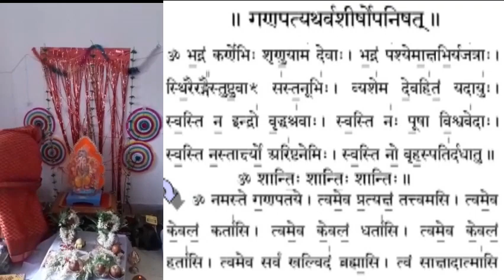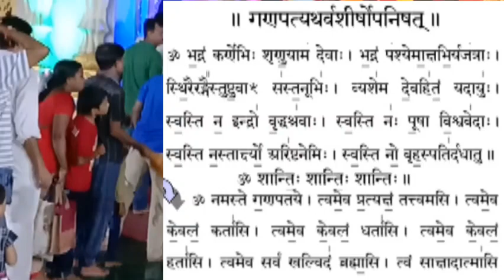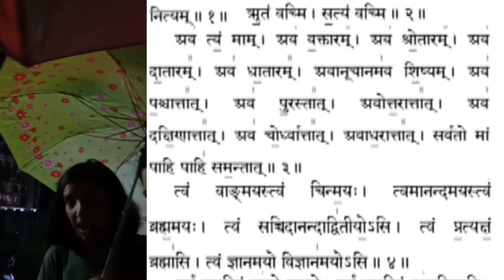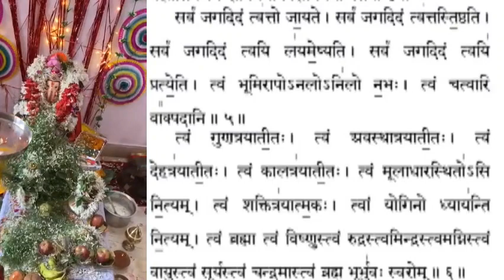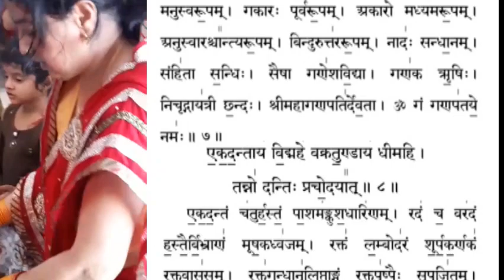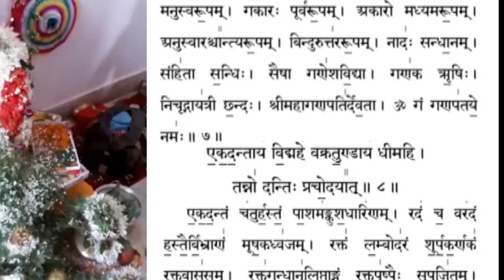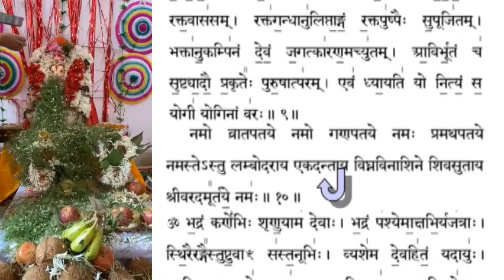गणपति अथर्वशीर्ष का पाठ संस्कृत में .